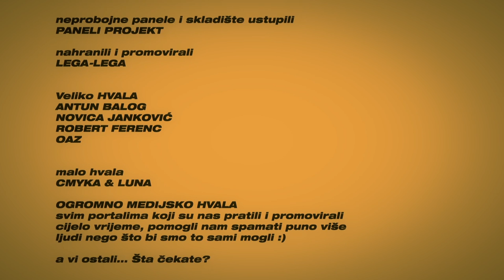Guns N' Dolls / Puške i Barbike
Film" Guns N' Dolls" is a low-budget action comedy that in some segments parodies American buddy comedies and it's about a mother and a daughter who are trying to get out of a bad situation where their bad relationship makes everything more difficult. Through an interesting and humorous action they are beginning to realize that they are not so different as they thought.

Film "Puške i barbike" je niskobudžetna akcijska komedija koja u nekim segmentima parodira Američke buddy komedije a radi se o majci i kćeri koje se pokušavaju izvući iz jedne loše situacije pri cemu im sve otežava njihov loš odnos. Kroz zanimljivu i humorističnu radnju počinju shvaćati da ipak nisu toliko različite koliko su mislile.

production company: Weksflick -- udruga za promicanje audio vizualnog stvaralaštva

producers: Vedran Marjanović, Sanja Martinović Marjanović